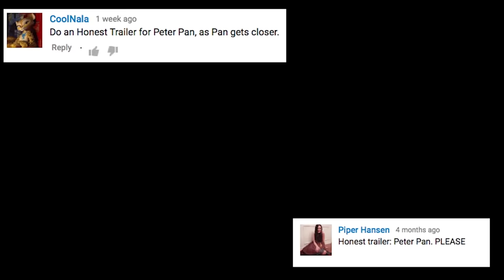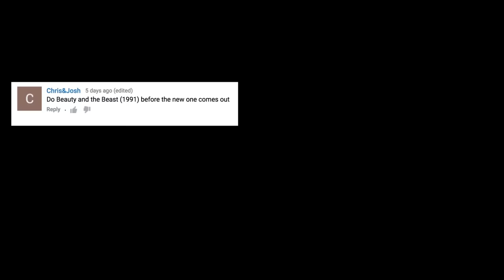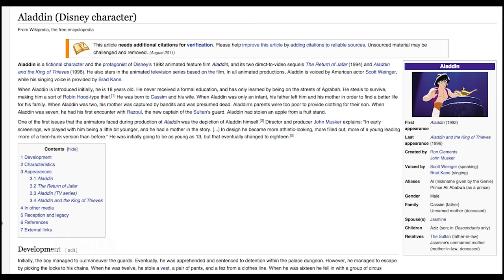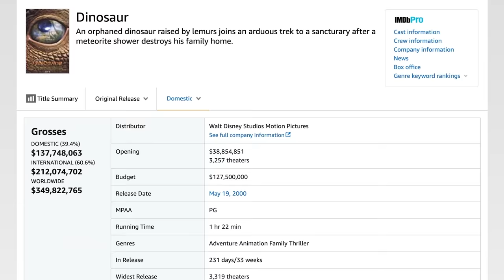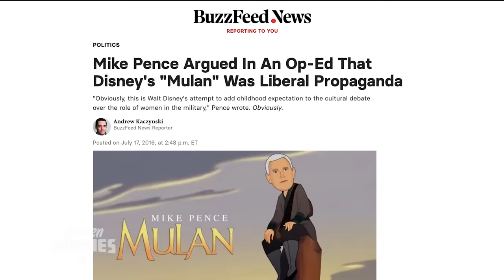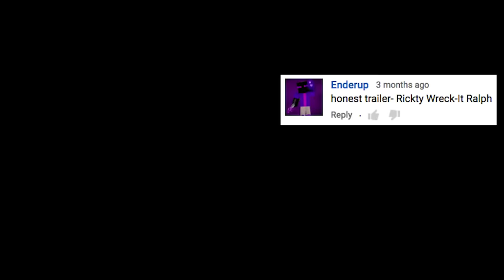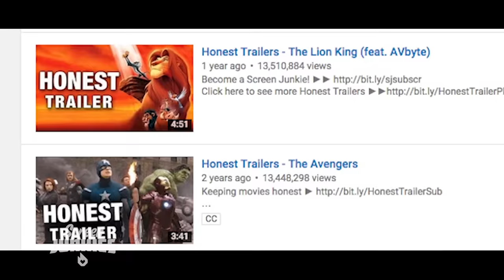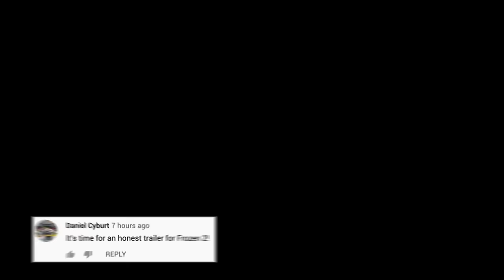Honest Trailers | Disney Animated Movies (Compilation)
Voice Narration: Jon Bailey aka Epic Voice Guy
Title Design: Robert Holtby
Written by: Spencer Gilbert, Danielle Radford, Lon Harris
Produced by: Spencer Gilbert
Associate Producer: Ryan O'Toole
Edited by: Kevin Williamsen
Post-Production Manager: Emin Bassavand
Post-Production Coordinator: Mikołaj Kossakowski
Assistant Editor: Rebecca Castaneda
Director of Video Production: Max Dionne